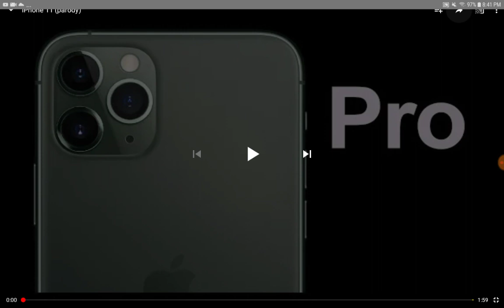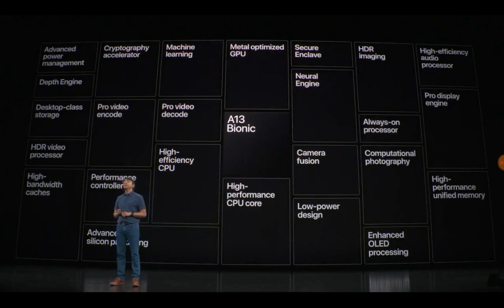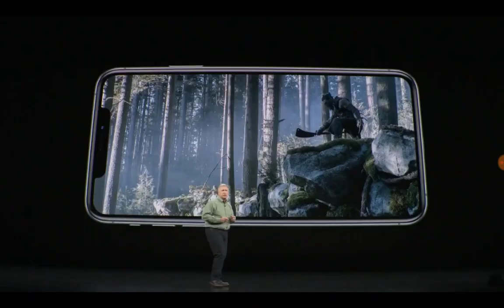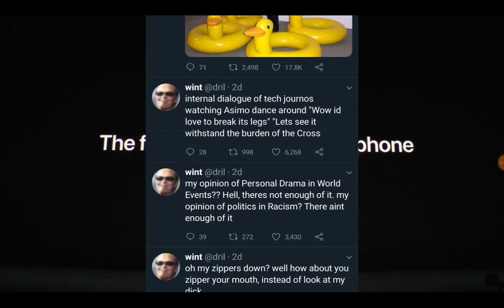IPhone 11 (parody) REACTION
Frogger